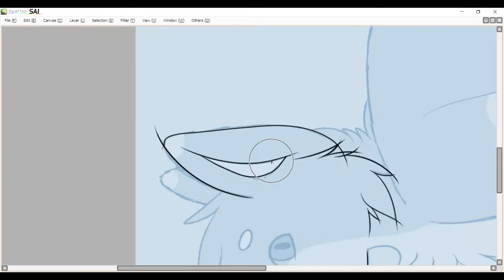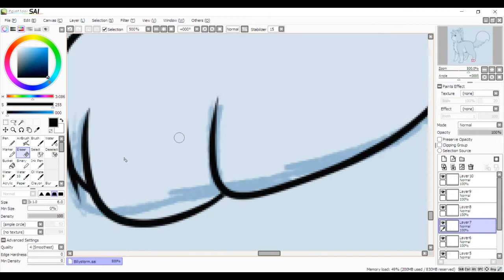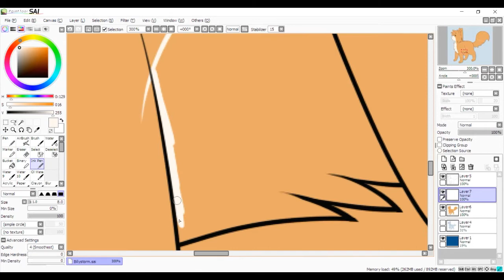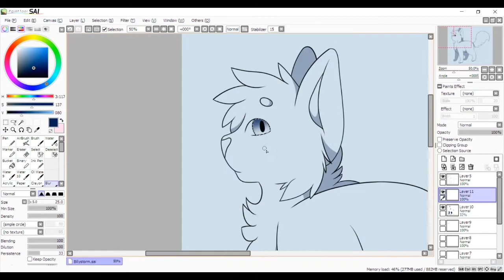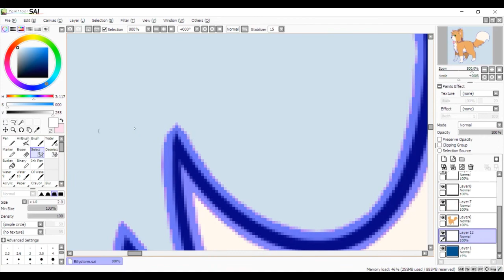To Freedom - Billystorm Speedpaint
Ari told me like almost a week ago that I should draw a warrior cat, and at the time, I had no idea who to draw. That was until I saw that good lil Billystorm was Warrior Cat of the Week on twitter and I just had to draw him.